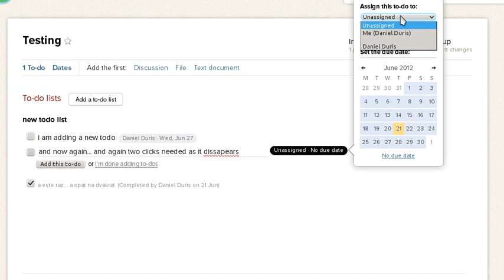Basecamp usability problem (37 Signals app)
Basecamp is an online project management app. We are reviewing usability of Basecamp in this video - bad usability of a to-do screen options to select a user responsible for the to-do and a date.